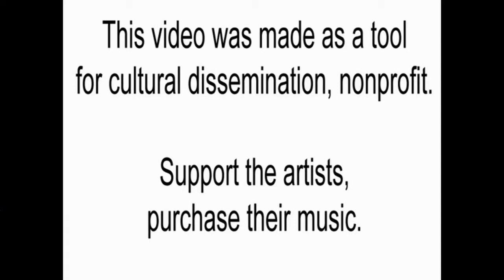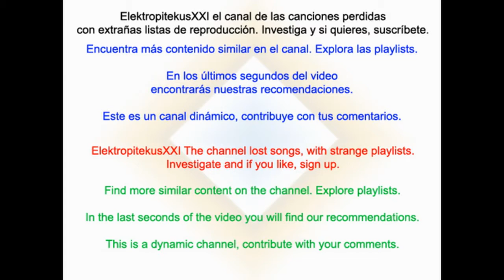David Morales - Holdin' On (Ft Lea-Lorién)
Del disco de David Morales 2 Worlds Collide.Versión completa. En los últimos segundos del vídeo aparecen las recomendaciones del canal para que veas contenido similar. Explora las playlists y descubre más música.